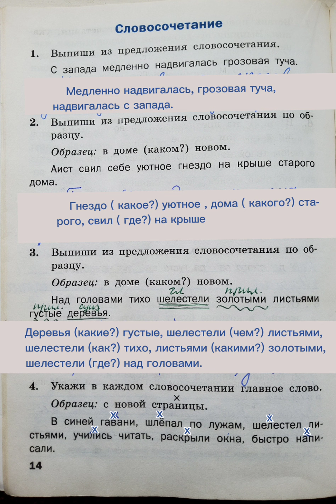ТРЕНАЖЁР ПО РУССКОМУ ЯЗЫКУ 3 КЛАСС СТР 14 ШКЛЯРОВА ОТВЕТЫ